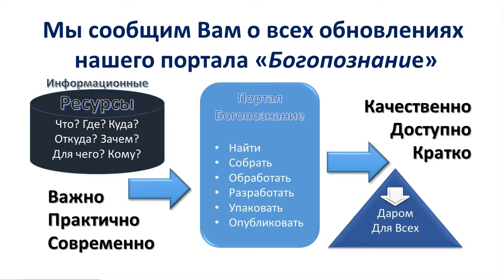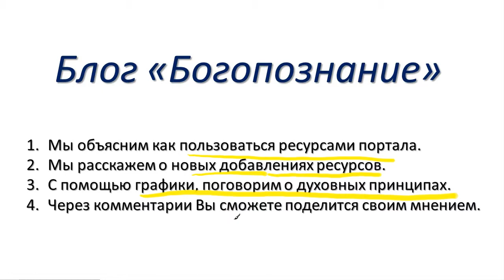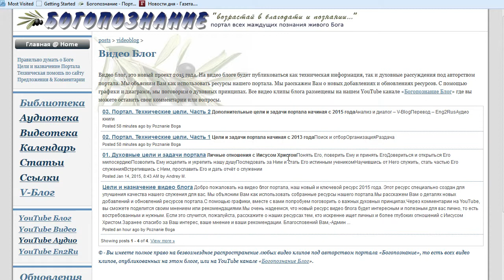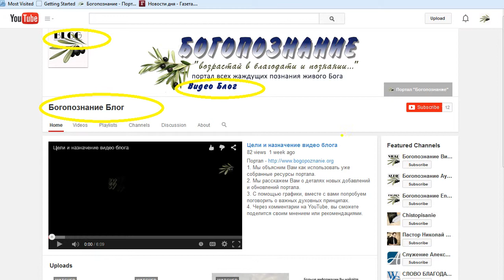06. Портал, Видео блог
1. Мы объясним Вам как использовать уже собранные ресурсы портала.
2. Мы расскажем Вам о деталях новых добавлений и обновлений портала.
3. С помощью графики, вместе с вами попробуем поговорить о важных духовных принципах.
4. Через комментарии на YouTube, вы сможете поделится своим мнением или рекомендациями.